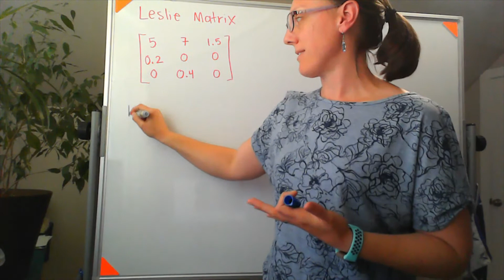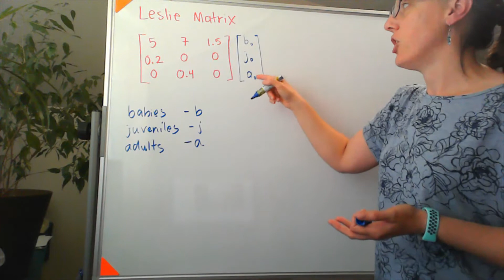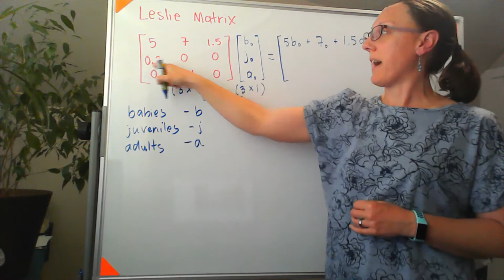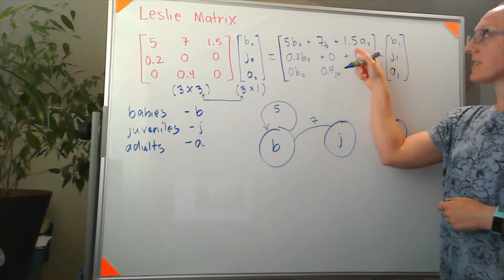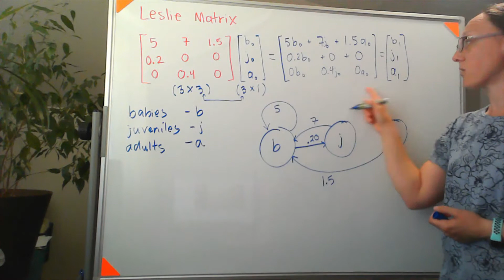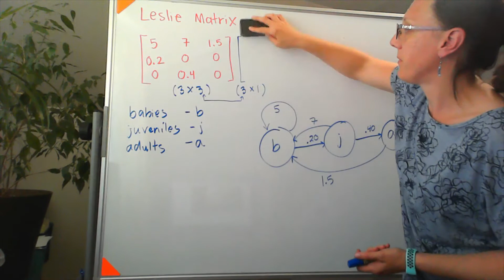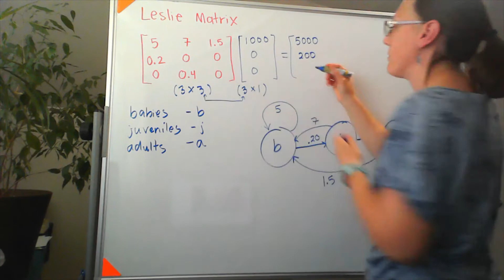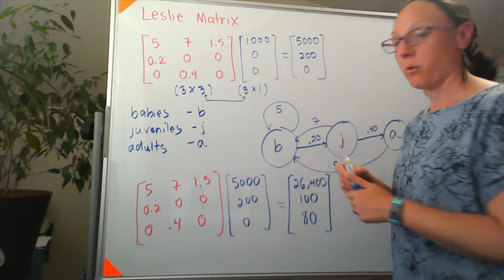Leslie Matrices - an example calculating future population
CO-17B with Sara
22 May 2020
Leslie Matrices - an example with three age classes calculating two cycles of population